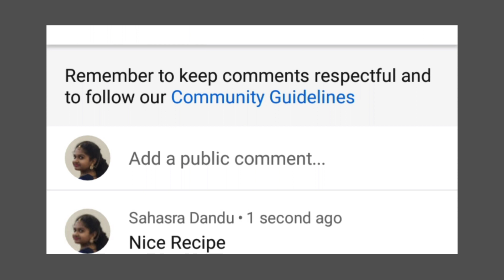Methi Chicken Curry | Menthi Kura Chicken | Non Veg Curry | Chicken Recipe in Telugu by Havisa Food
Methi Chicken Curry | Menthi Kura Chicken | Non Veg Curry | Chicken Recipe in Telugu by Havisa Food | How to make Methi Chicken | Menthi Kura Chicken Recipe in Telugu

Hello friends... !
Check out this latest recipe from my channel.
I hope you will try it.

Ingredients :
•  Cleaned Chicken (Marinated with Curd, Red Chilli Powder, Salt, Ginger Garlic Paste & Turmeric Powder) - 500 grams
•  Methi Leaves - 2 bunches
•  Curry Leaves
•  Chopped Green Chillies - 3
•  Red Chillies
•  Masala Powder - 1 & 1/2 tsp